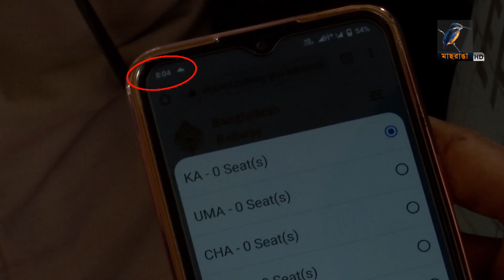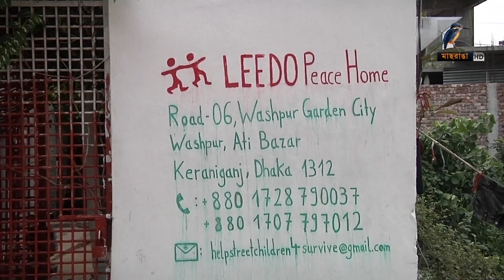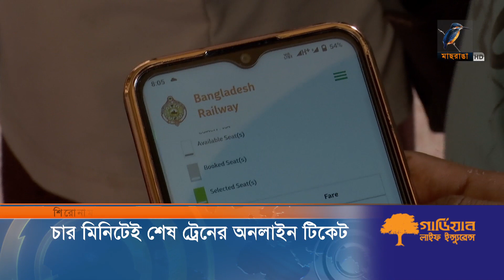মাছরাঙা দুপুরের সংবাদ | ২৭ এপ্রিল, ২০২২ । Maasranga News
2 Bir Uttam Ziaur Rahman Road (New Airport Road)